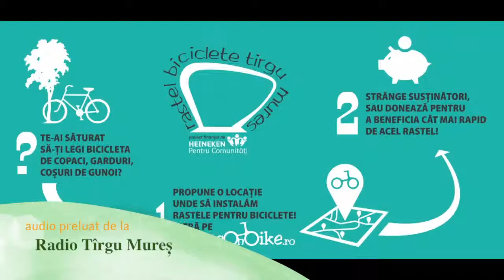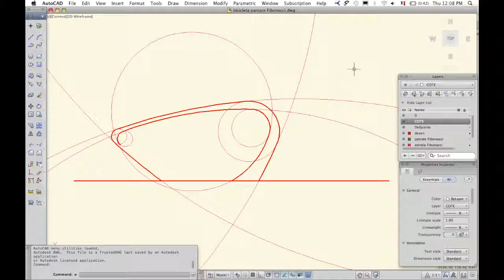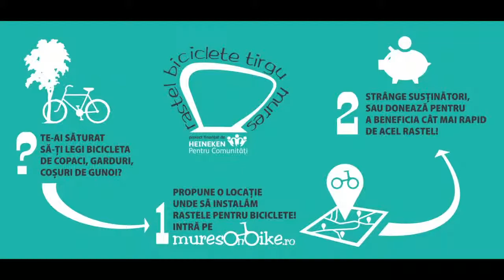muresonbike radio tg mures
Fundatia Comunitara Mures and unDAverde Association bike racks in Tirgu Mures